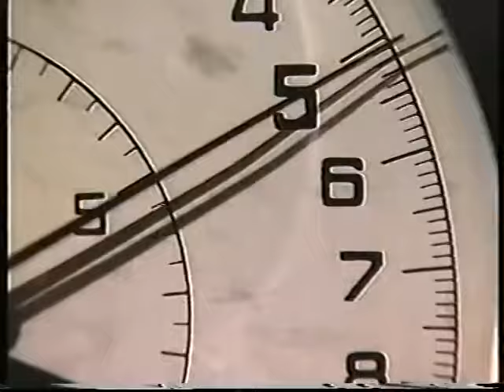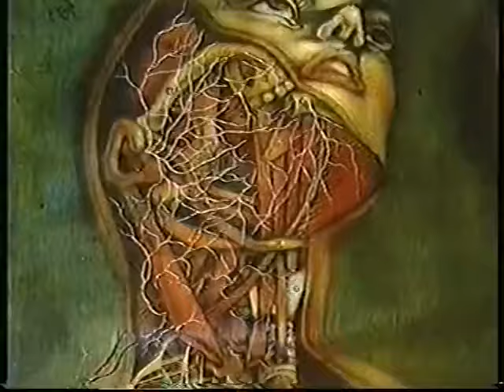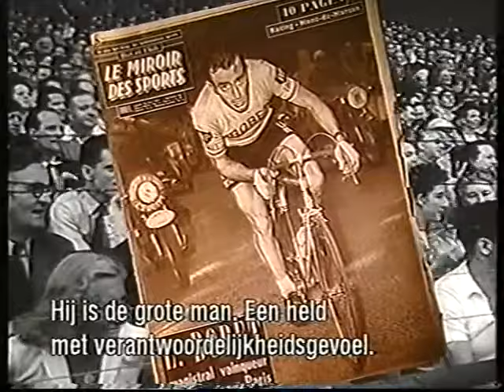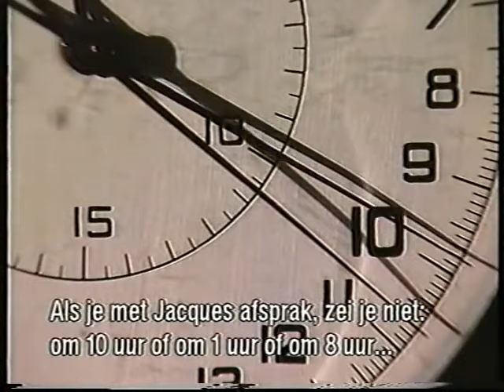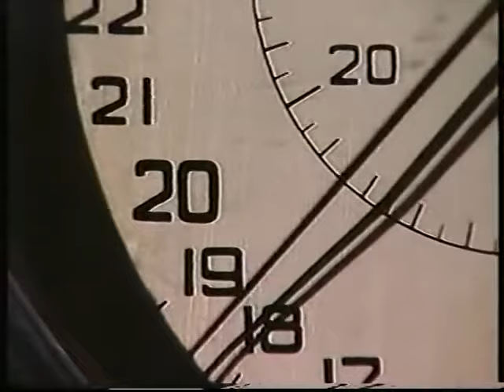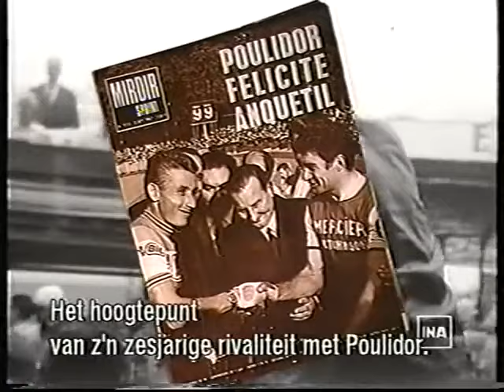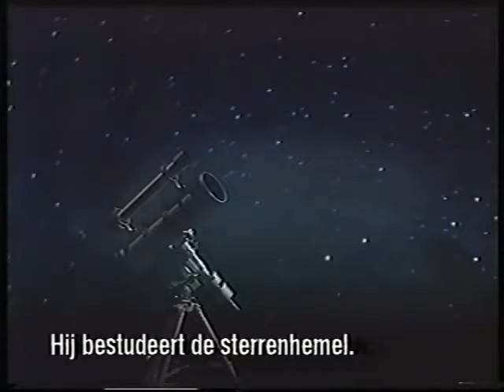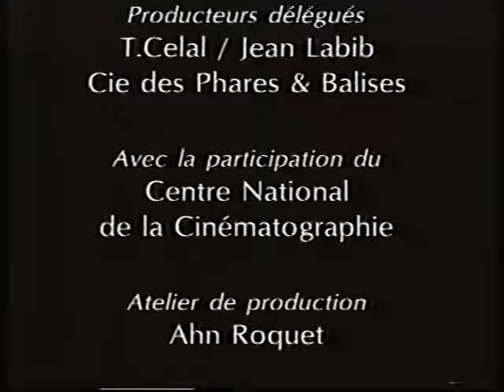Documentario su Jacques Anquetil